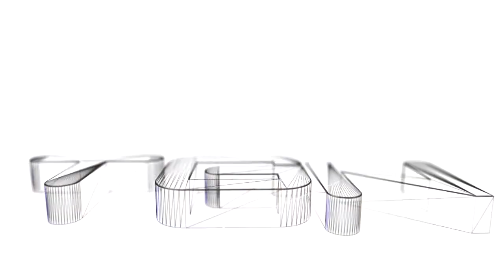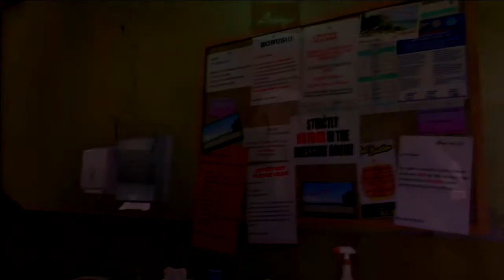GTA 5 - EPS #41 - Trevor não tem limites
Se você gostou não se esqueça de avaliar o vídeo e deixar o seu comentário, obrigado por acompanhar.